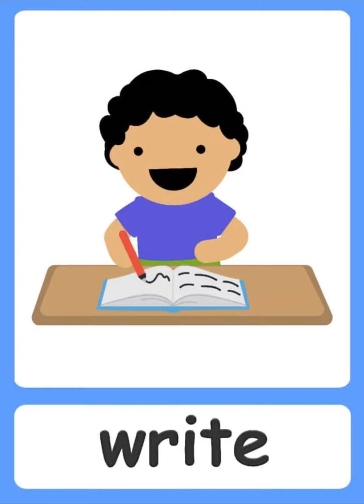English vocabulary words in picture || English vocabulary practice || daily use english vocabulary